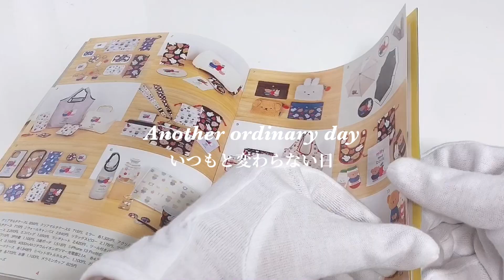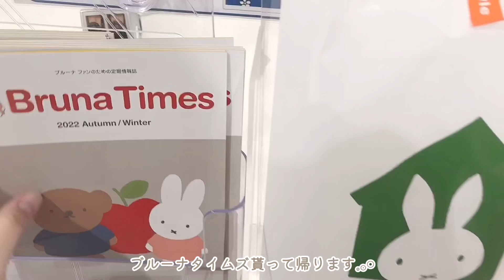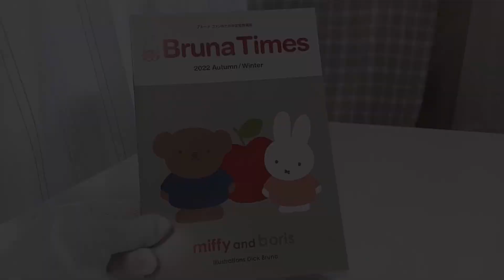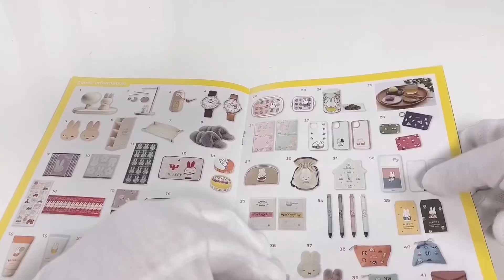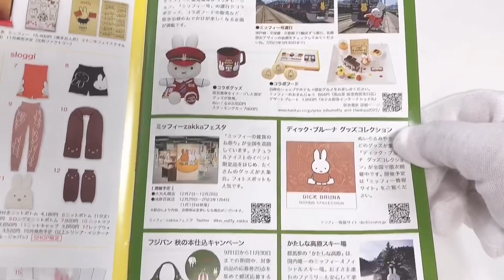miffy and boris🍎新商品| BrunaTimes A/Wを見ながら欲しい物チェック𓈒𓂂𓏸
最近の新商品が可愛くて種類も多くてわくわくしました𓈒𓂂𓏸
また買い足しに行く予定なのでBrunaTimes A/Wを見ながらわくわくしてます。笑

まだまだ可愛い商品が販売されるので優先順位を決めないと大変なことになりそう…